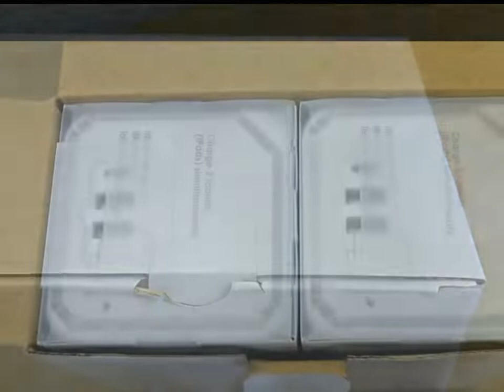Stecker Cubes ohne Schnellladefunktion für Smatphones